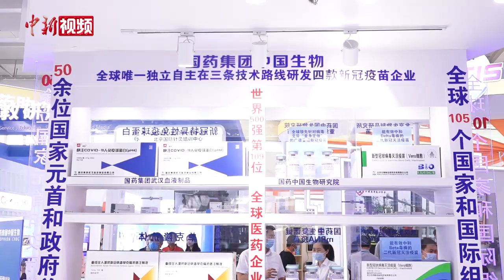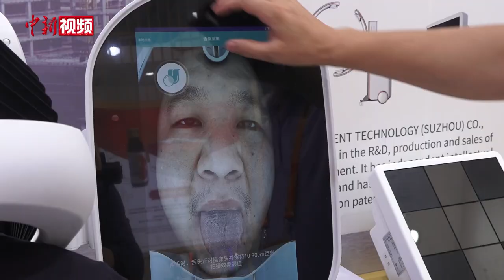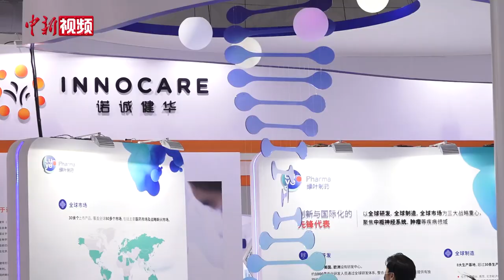探服贸会：科技赋能 让医疗资源下沉至各地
5G超声机器人、中医智慧屏、手术机器人……2021年服贸会正在进行，本届服贸会首次设立健康卫生服务板块，记者注意到，专题展除了回应民生关切的防疫热点，还覆盖了科技创新、智慧医疗、传统医药等领域。